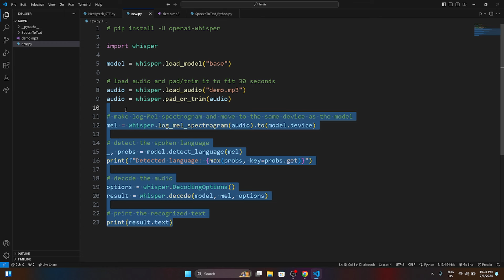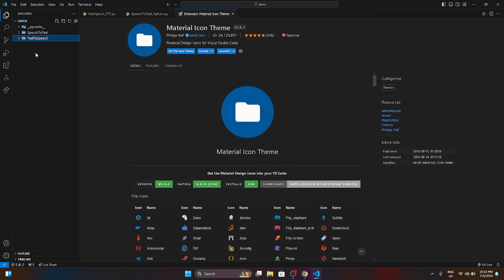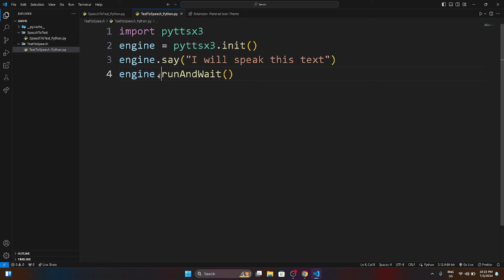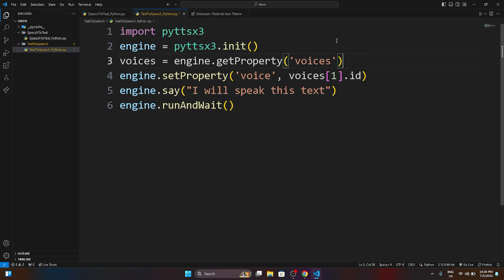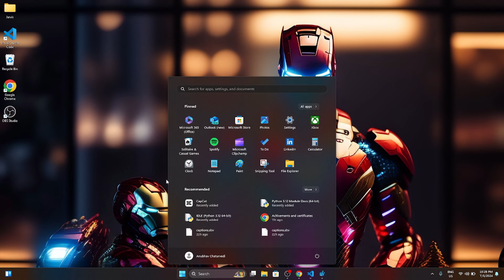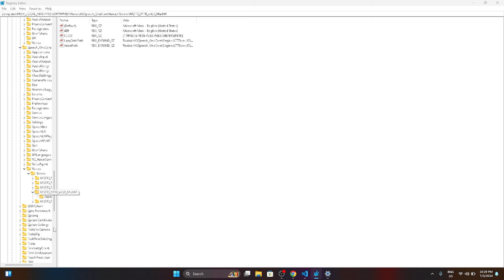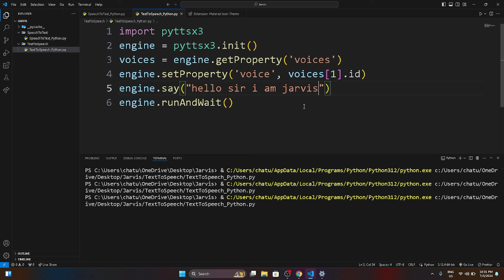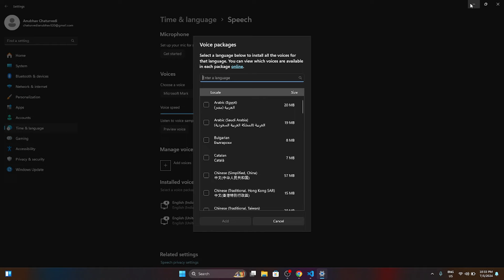Day : 7 Of Making Jarvis Ai Assistant | Make Best Text to Speech For virtual Assistant | Pyttsx3 ai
This is Day 7  / 365 Days Challenge